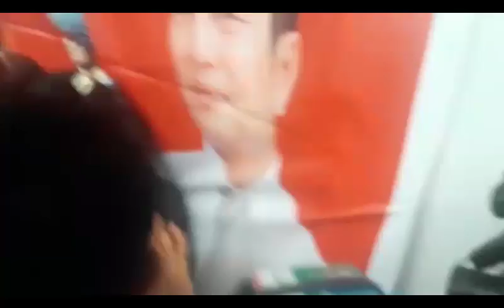Ditangkap Polisi, Pretty Asmara: Saya Dijebak